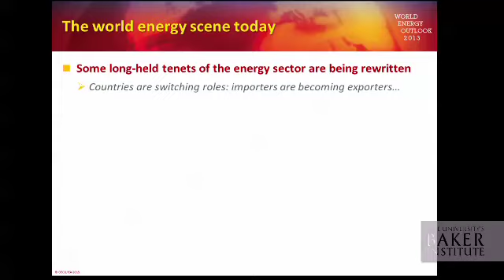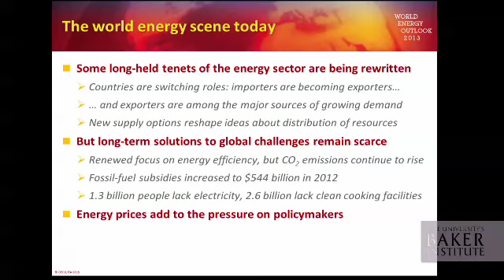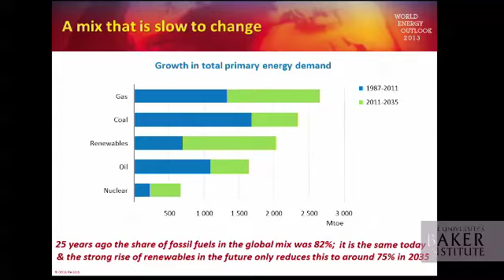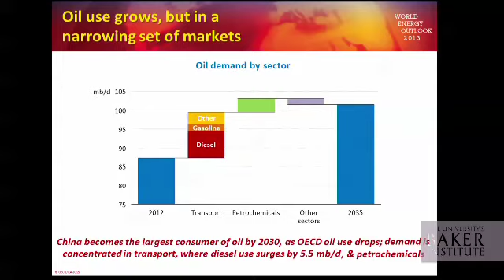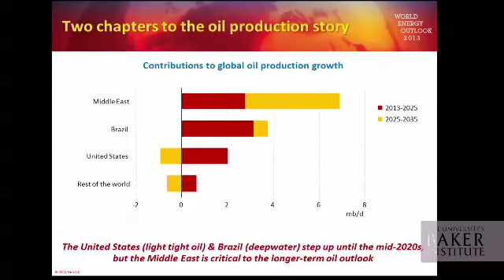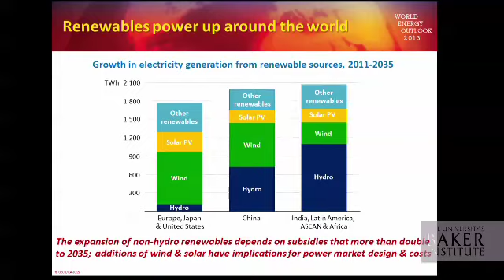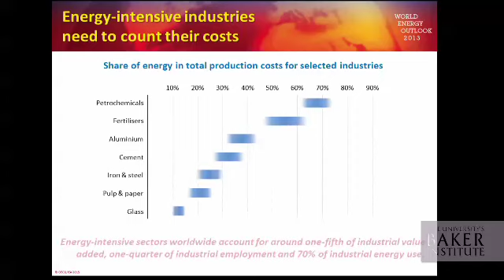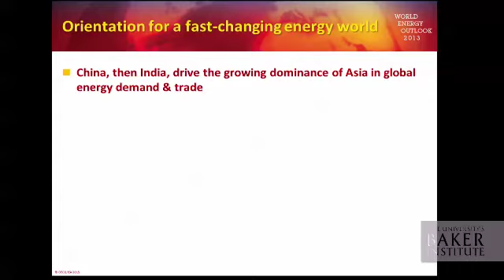Shell Distinguished Lecture Series -- World Energy Outlook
Fatih Birol discusses oil, coal, natural gas, renewables and nuclear power, as well as developments in subsidies to fossil fuels and renewable energy.